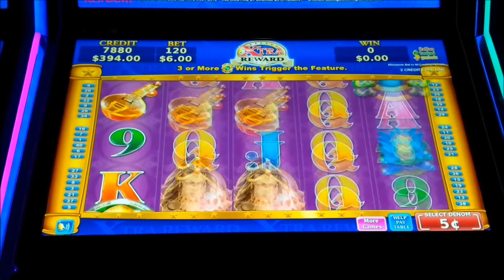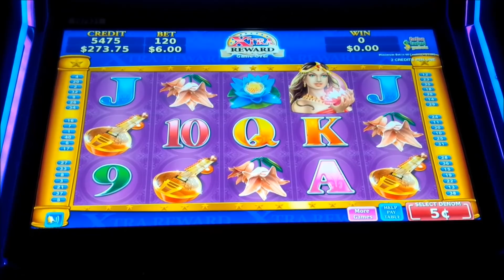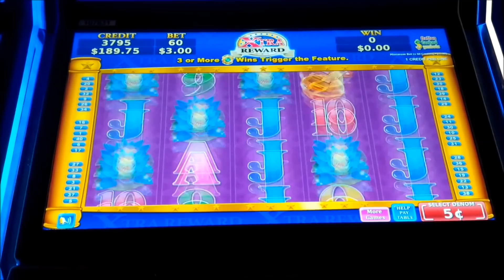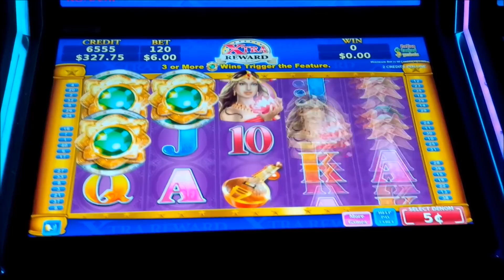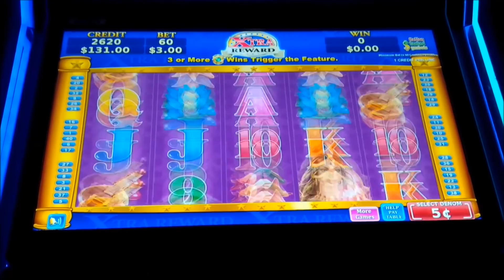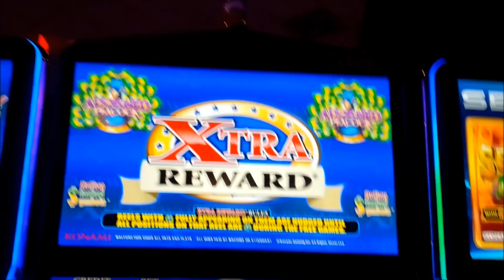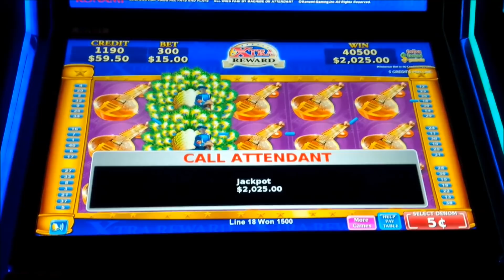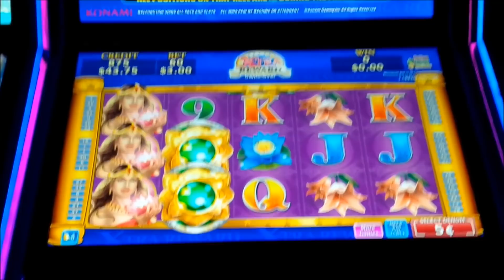JACKPOT HANDPAY! Adorned Peacock Slot - HIGH LIMIT ACTION!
AWESOME COMEBACK on the Adorned Peacock slot machine by Konami!

WELL THAT WAS UNEXPECTED! Adorned Peacock follows a tried and true formula from Konami where you win by landing winning combinations on paylines and generally the real fun is in the bonus, although it only takes one as before each spin, certain reel positions are replaced with a random symbol, including the bonus symbol, which greatly increases your chance of landing a Full Screen for that Big Win or Jackpot, as you will see!

The bonus is triggered by landing 3 or more bonus symbols on a payline for 5 free games per line. Wild symbols also substitute for bonus symbols. During the bonus, any Wild Peacock symbol that lands anywhere on a reel nudges until it fully expands on that reel. Wild symbols only appear on reels 2 thru 5 giving you a shot at that Big Win or Jackpot, Enjoy!